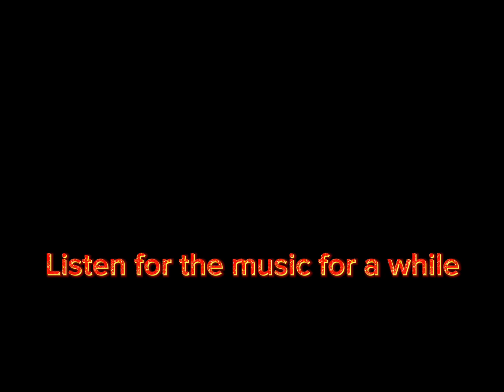How mutant melon was created 2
Armageddmelon MPG Plays is back with MPG content— and he’s back with more amazing videos!